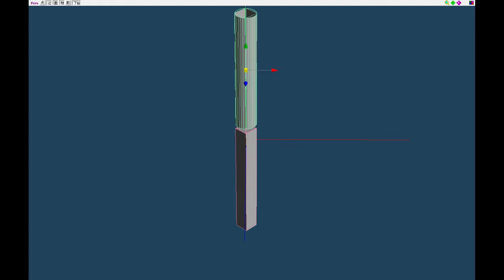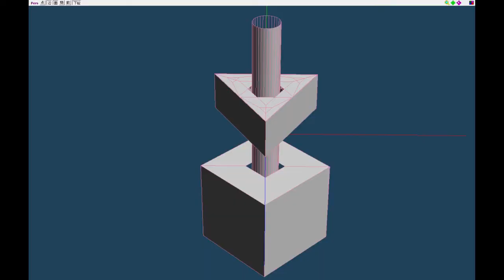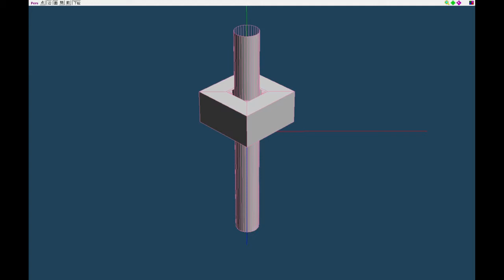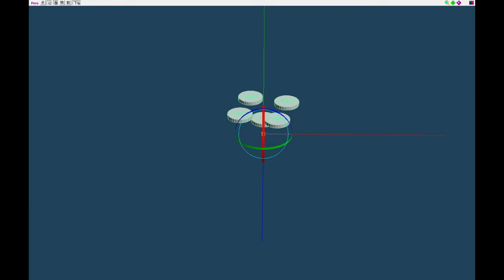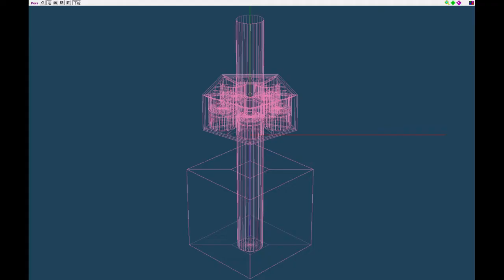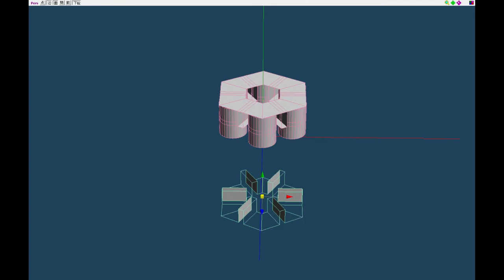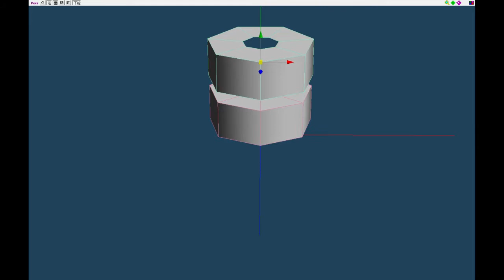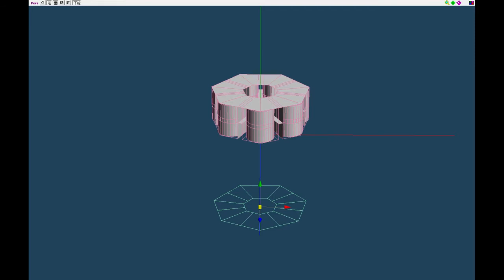Floating prism paper craft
This video is a video of floating a polygonal prism using a magnet.

Opening (0:00)
the base(0:10)
Triangular prism(3:13)
Quadrangular prism(4:21)
Pentagonal prism(6:09)
Hexagonal column(7:54)
Seven-sided prism(9:43)
ENDING(12:05)